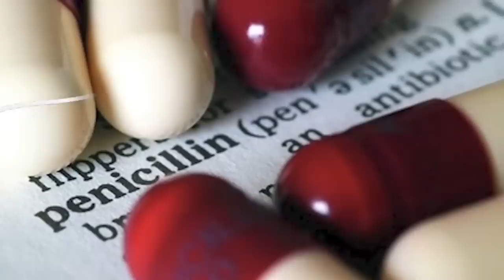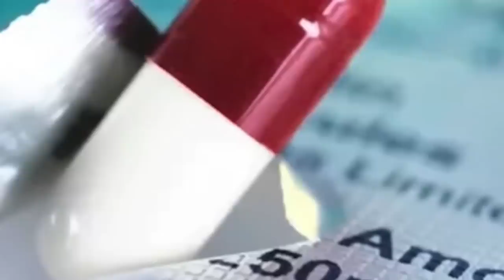ಬ್ರಾಯ್ಲರ್ ಚಿಕನ್ ತಿನ್ನುವ ಪ್ರತಿಯೊಬ್ಬರು ಇದನ್ನು ನೋಡಲೇಬೇಕು Broiler Chicken Good or Bad for Health